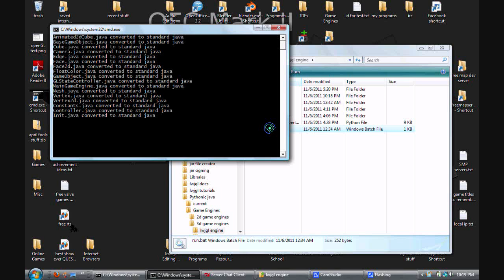Humble beginning of an OpenGL game engine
I've been reading the OpenGL "Red Book". This is the beginnings of a game engine in Java that utilizes the LWJGL (Light Weight Java Game Library) to render it's display using OpenGL. It has game objects and a moveable camera implemented. I'm still not sure how I'm going to do more advanced stuff like lighting, but this is a pretty good start, I think.